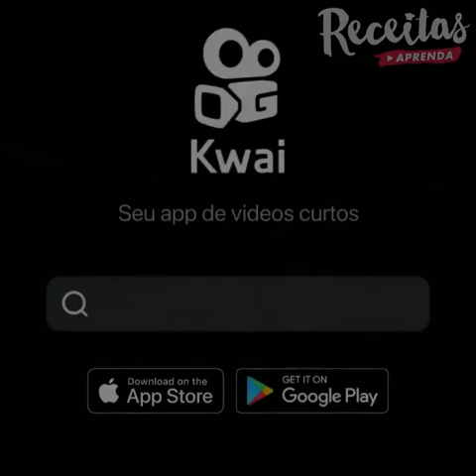RECEITA PUDIM DE BANANA